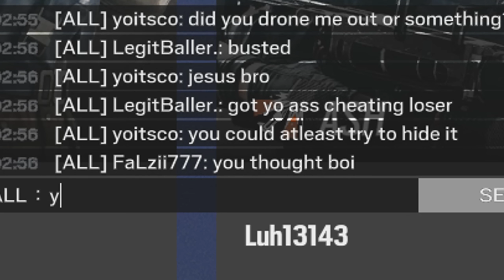"you are cheating, put a camera on your monitor if ur not"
★Sensitivity★
1600 DPI | 8 - 8 | ADS’s : 44 | 65 | 76 | 77 | MouseSensMultiplier: 0.01920 | XFactorAiming: 0.02 | 360° Hipfire: 13cm - ADS: 17cm

★Display★
FOV➔ 90

★Graphics★
Textures➔ Medium
Shadows➔ Medium

★Gear★
Mouse➔Zowie ZA12
Mousemat➔ Glorious XXL Extended Gaming Mousepad
Monitor➔ROG Swift 360Hz PG259QNR